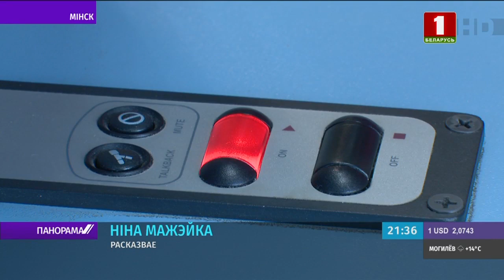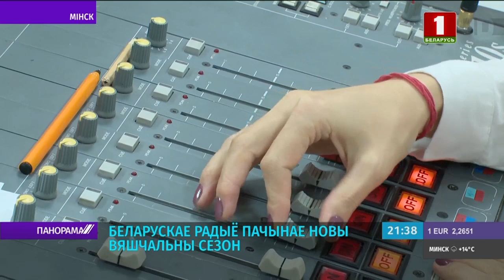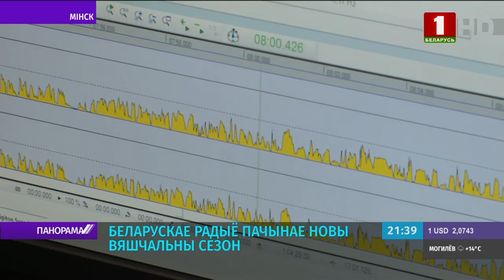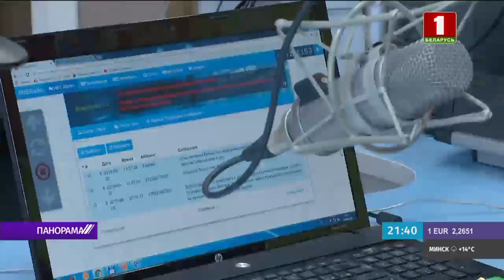Новый сезон на Белорусском радио. Панорама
1 октября сразу 5 радиоканалов медиахолдинга начнут новый вещательный сезон. К осени важнейший медиаресурс страны существенно обновил программную линейку. Ещё больше спецпроектов, аналитики и прямых эфиров. В юбилейном сезоне откроют золотые фонды отечественного радиовещания и обновят официальный сайт.